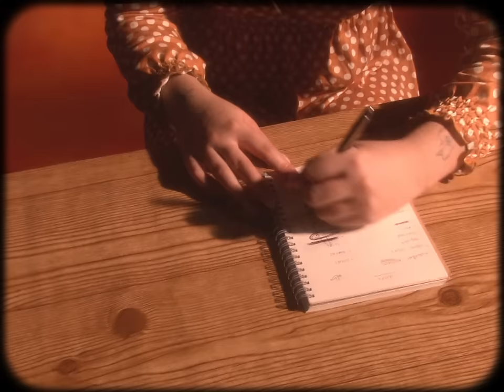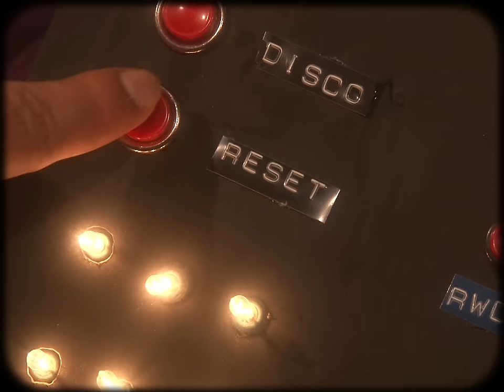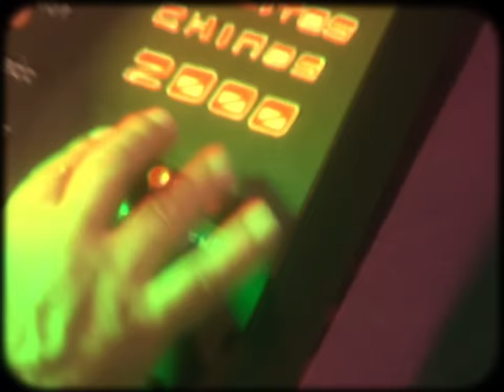Juanpalitoschinos - Una Vez Más (Official Video)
Official Music Video of Una Vez Más
4th single by Juanpalitoschinos

Written and performed by Juanpalitoschinos
Production: Camino Blanco Estudios, Mexico